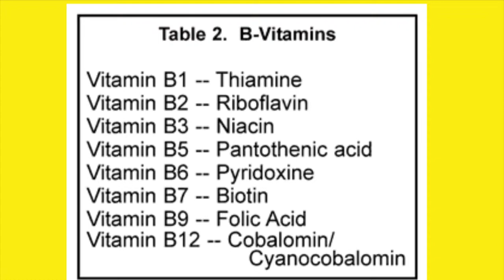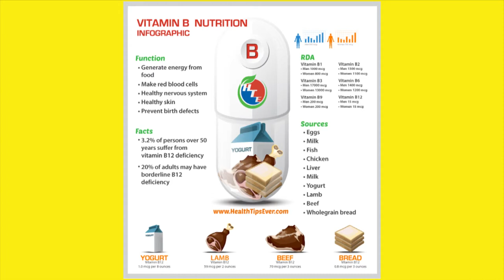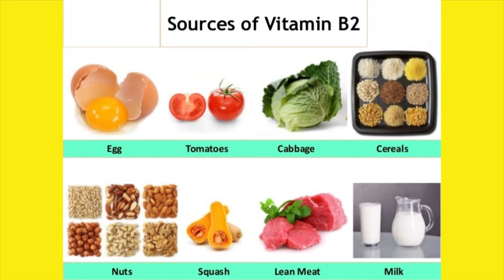វីតាមីន​ B / vitamin B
This video is created for education only !